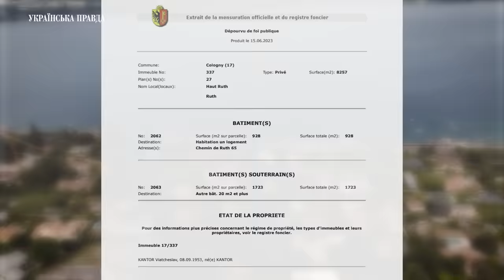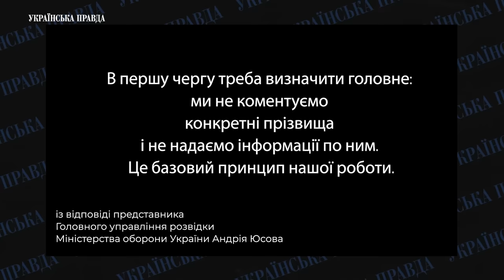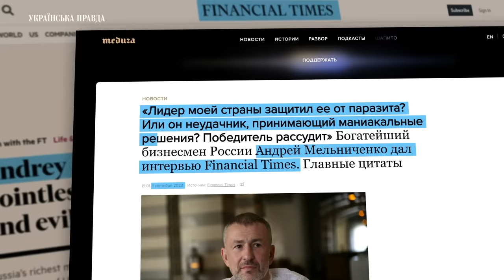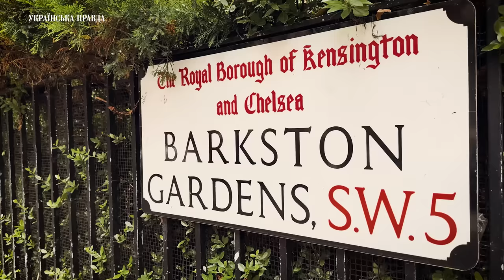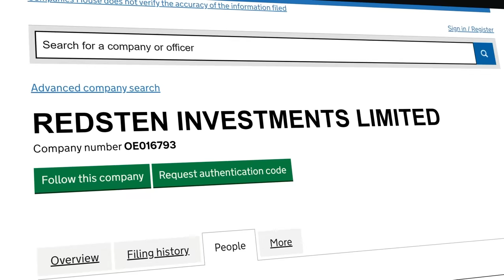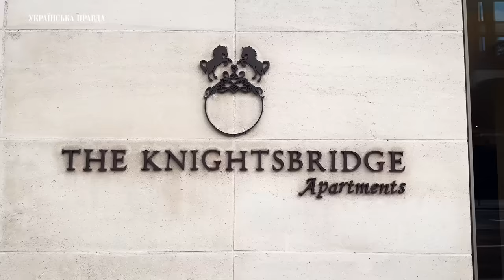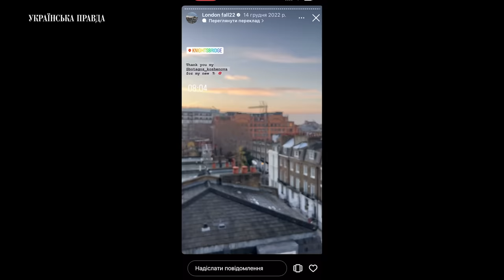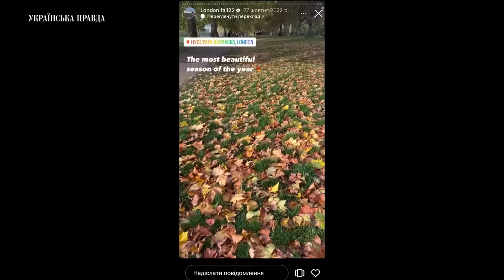Лондонград 2. УП знайшла родича українського політика вдома у російського олігарха | Розслідування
Перша серія “Лондонграду” спричинила неабиякий резонанс. Щоправда, переважно серед так званих російських лібералів.

Натомість друга частина розповіді про лондонські активи та представників російських еліт має всі шанси спричинити резонанс вже в суспільстві українському. Не через те, що у російських олігархів багато майна, а через те, що деякі російські олігархи пов'язані з українськими політичними діячами.

Докладніше – дивіться у новому матеріалі “Лондонград 2”.

Автор: Михайло Ткач
Режисер: Андрій Ігнатенко
Оператор: Ярослав Бондаренко
Звукорежисер: Дмитро Козиренко
Редактор-аналітик: Катерина Каплюк

00:00 – Лондонград 2
01:56 – Вячеслав Кантор
07:17 – Зять Червоненка Олексій Кавилін
17:01 – Андрій Мельниченко
19:18 – Геннадій Тимченко
19:56 – Володимир Стрешинський
22:24 – Ринат Хайров
23:40 – Олександр Фролов
24:19 – Віктор Харітонін, Леонід Федун, Олександр Пономаренко
25:47 – 1 мільярд фунтів стерлінгів